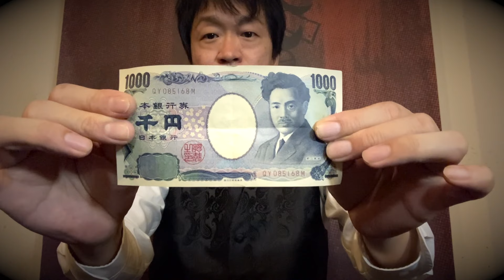【鈔能鑰匙】SWISS KEY 表演｜鑰匙穿鈔票 ft.@Higar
Next batch of Swiss Key will be available tonight at 9:00 PM (PST).

The SWISS army knife of KEY magic.
Get yours and unlock 7 amazing effects!